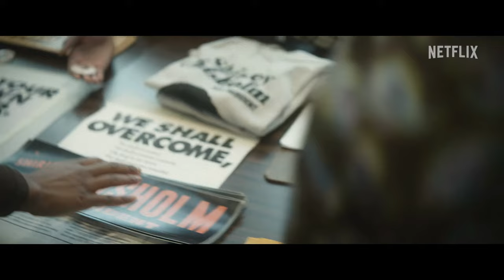SHIRLEY | Official Trailer 4K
The story of the first Black congresswoman, Shirley Chisholm, and her trailblazing run for president of the United States.

Director: John Ridley

Writer: John Ridley

Production Co: Participant, Royal Ties Productions, BCD Travel